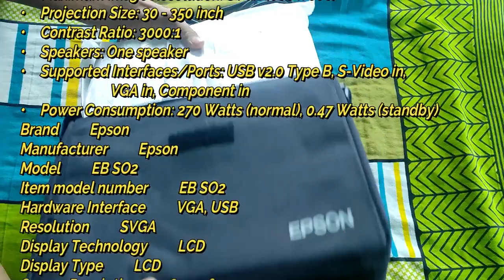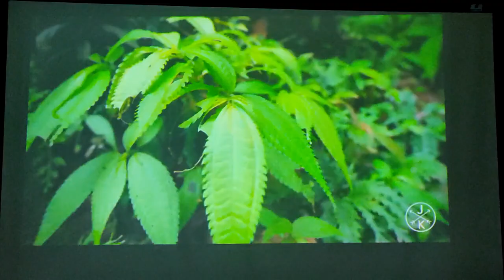EPSON EB S02 3LCD PROJECTOR UNBOXING AND REVIEW IN BENGALI